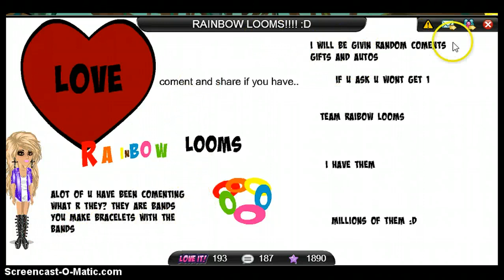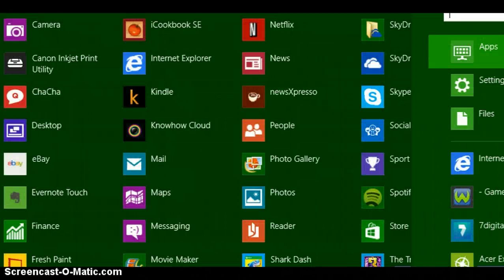Rainbow Loomie Intro!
My youtube intro video *-*